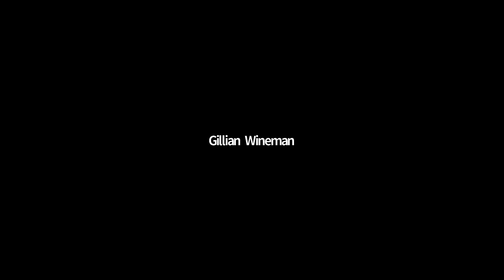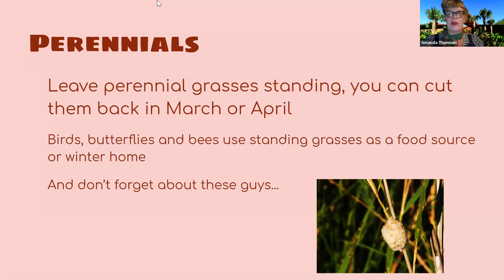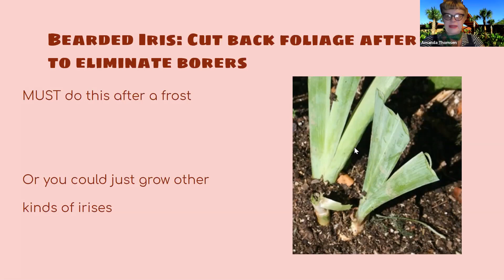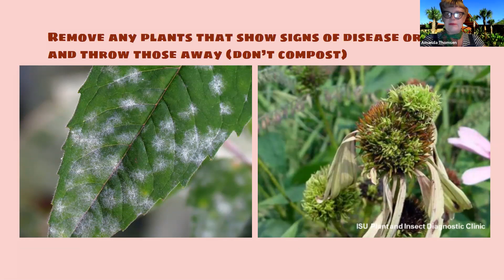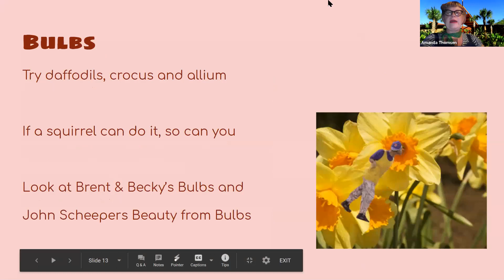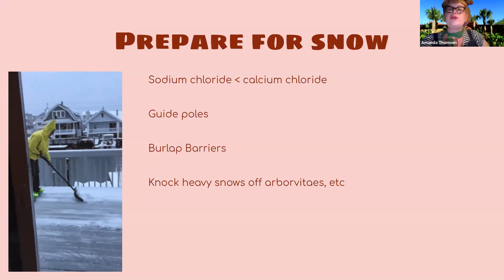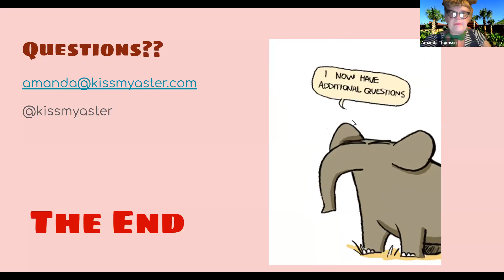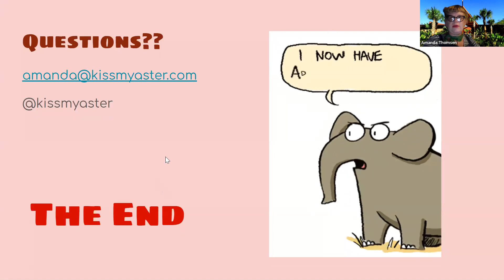Putting Your Garden To Bed For The Winter (Webinar Recording)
Recording of a Chicago Bungalow Association webinar on September 22, 2020. to learn more.
Worried about how to put your garden to bed for the winter? Want to know what yard and garden work you can do this autumn through late winter to have a successful spring and summer, next year? Learn what's necessary and what you can skip in this fun, fast paced presentation by Amanda Thomsen, author of Kiss My Aster!: A Graphic Guide to Creating a Fantastic Yard Totally Tailored to You!

Chapters:
(Participants' questions on what to do about specific plants are answered throughout the video, beginning at 0:11:00, but a final Q&A session begins at 0:44:25)
0:00:00 Welcome
0:01:19 Presenter Introduction
0:02:39 Presentation Start
0:06:00 Leaves: A Gift from Mother Nature
0:08:14 Perennials
0:11:00 Bearded Iris, Hydrangeas, and Other Specific Plant Questions Answered
0:18:20 Plants That Show Signs of Disease or Fungus
0:25:02 Self-Seeders
0:25:40 Roses
0:27:54 Vegetables
0:28:41 Fun Vegetables to Plant Now (late-September)
0:30:00 Houseplants
0:33:38 Bulbs
0:39:04 Lawn
0:41:44 Hoses
0:42:19 Compost
0:43:03 Prepare for Snow
0:44:17 Winter Pruning
0:44:25 Q&A